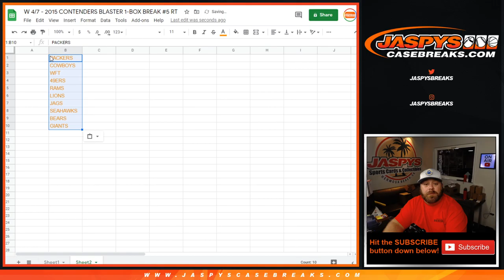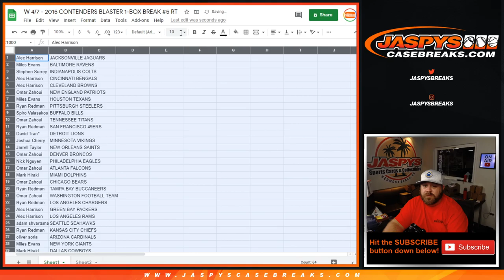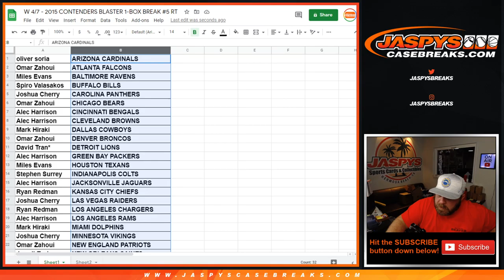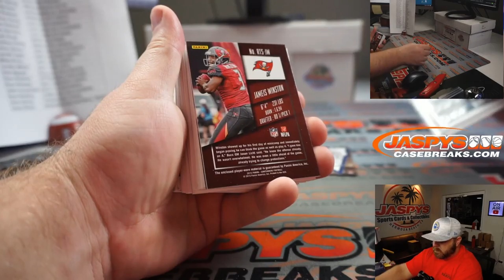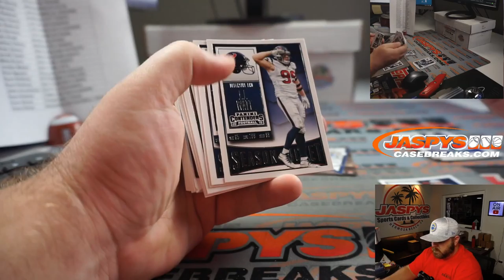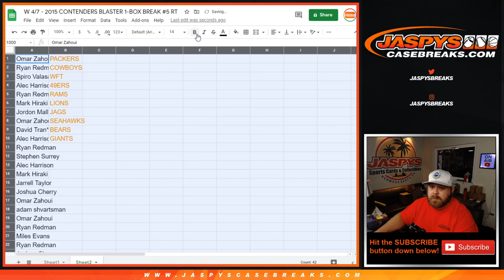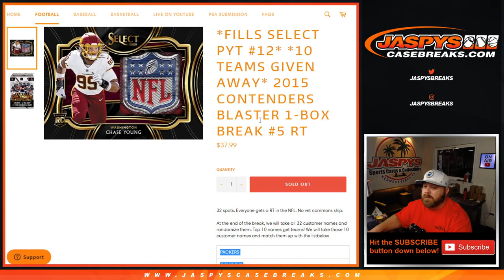W 4/7 - 2015 CONTENDERS BLASTER 1-BOX BREAK #5 RT